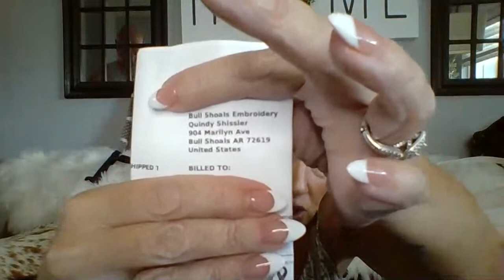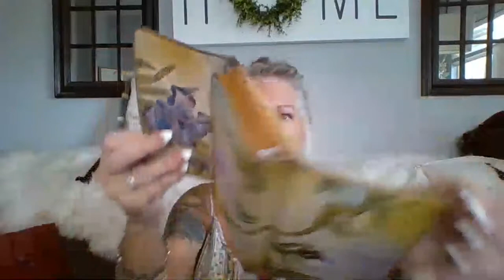Purse Accessories SALE! Nothing Over $35! Tory Burch MK Coach Brighton and More!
FOR MORE PURSE TRIPPIN'...